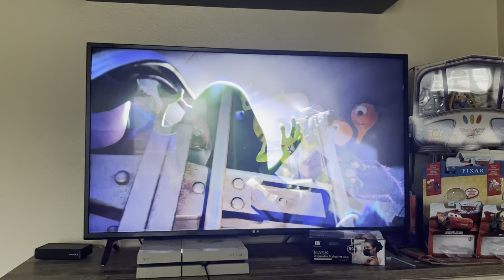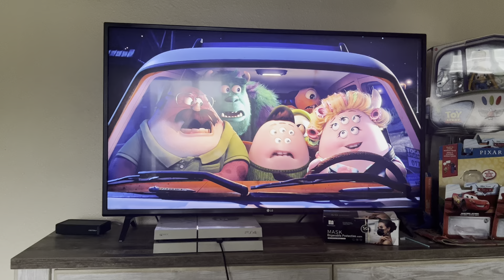Monsters University (2013) police chase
I don’t owned Monsters University